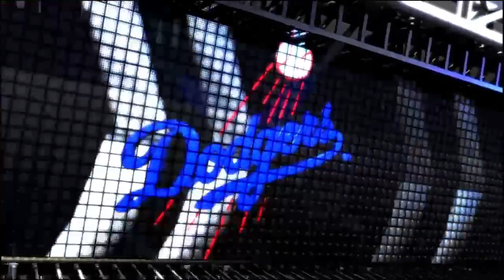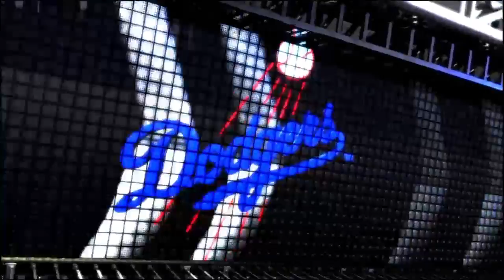MLBTHESHOW17: @Jordo2323 Domination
How to dismantle your opponet in MLBTheShow 17 Online Ranked - FULL GAME - 5/21/2017 - Pitching and hitting strategy/thinking. 4-hit Combined shutout with a rookie against a Cy Young winner.